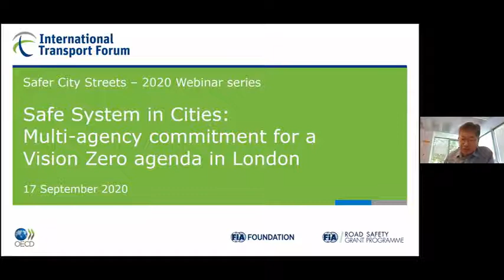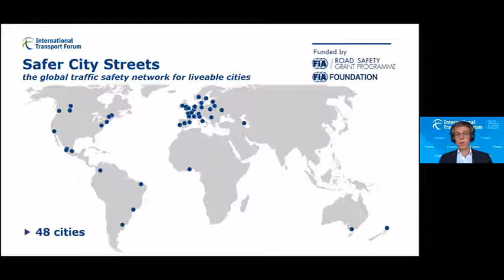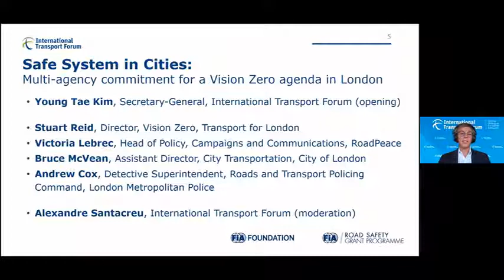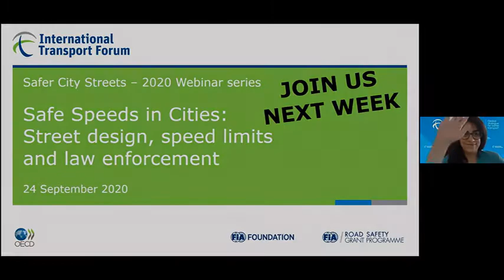En español : Multi-agency commitment for a Vision Zero agenda in London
1st Safer City Streets Webinar in series for Urban Road Safety held on 17 September 2020.

As part of the Safer City Streets initiative, the ITF organised a series of webinars to share best practice for urban road safety. The webinars explore the policy toolkit for the elimination of serious and fatal crashes. This includes speed management, street design, predictive analytics, procurement and the engagement of a wide range of stakeholders. This first webinar will focused on the Vision Zero agenda in London, one of the cities showcased in the recent ITF publication on Best Practice for Urban Road Safety. Actors engaged with reducing road danger in London will debated the successes, difficulties and lessons learnt from this multi-agency commitment.

Speakers:

Young Tae Kim, Secretary-General, International Transport Forum (Opening)
Andrew Cox, Detective Superintendent, Roads and Transport Policing Command, London
Stuart Reid, Director, Vision Zero, Transport for London
Victoria Lebrec, Head of Policy, Campaigns and Communications, RoadPeace
Bruce McVean, Assistant Director, City Transportation, City of London

Moderator: Alexandre Santacreu, International Transport Forum